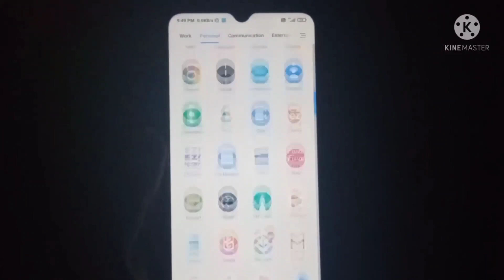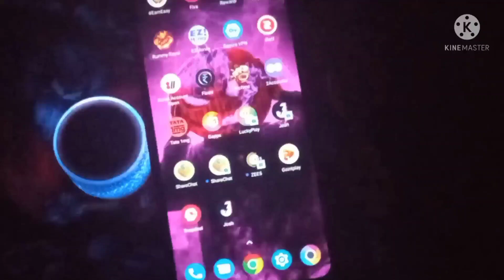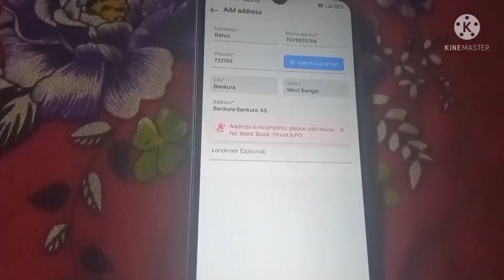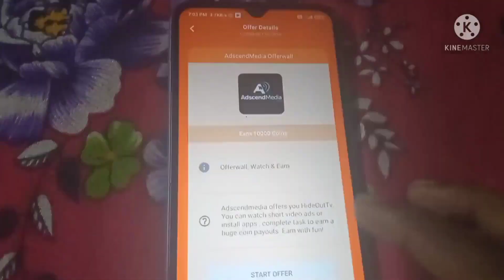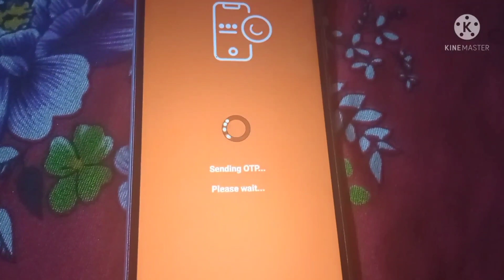Exclusive "BUG" Loot ! Today New Earning App One Device Unlimited Trick ! GaintPlay App New Loot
MAHA BUG😯 !! ₹100 +₹100 Big Self Trick !! Today New Earning App !! Love Live app Unlimited Trick

Earning app, freepaytmcash, Paytm Earning App, Money Earning Apps, Minimum Redeem 1 Rupees Paytm cash, Earn money online, New Paytm Earning App, Make money online, Best loot Offer, New Earning App Today, Refer and Earn Paytm cash, Paytm cash kamane wala app, Scratch Card and Earn Paytm money, Earn Money App
Get ₹100 Self Earning App | Earn money online | Make money online | New Earning App | Paytm Cash